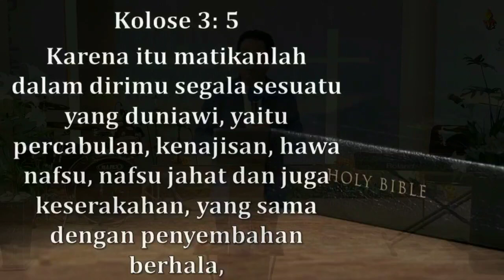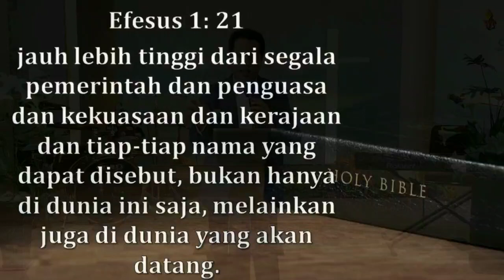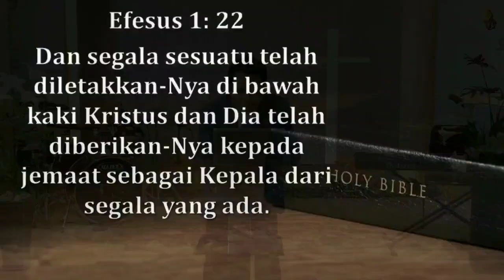"BAGAIMANA BERPIKIR BEGITU RUPA?" INI yang SEHARUSnya kita PIKIRKAN.Part2#Bram Soei Ndoen